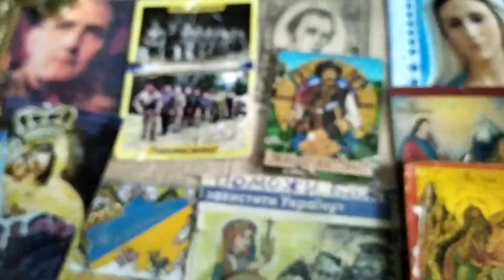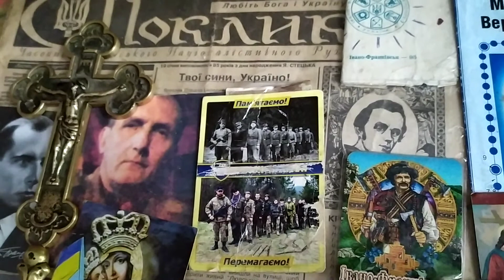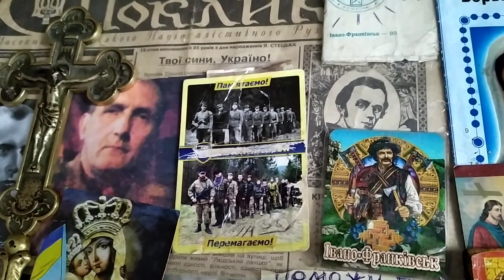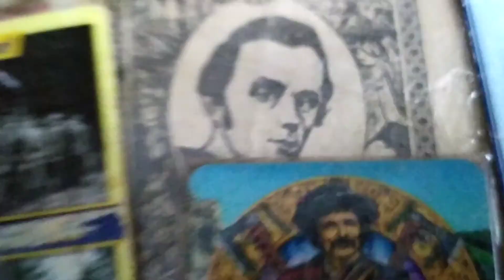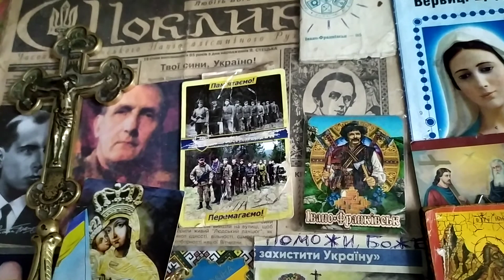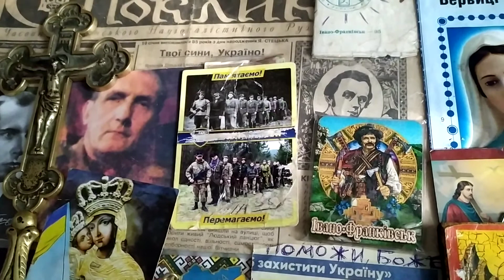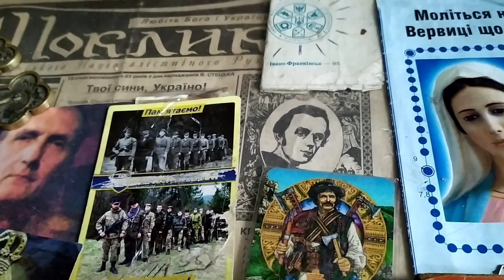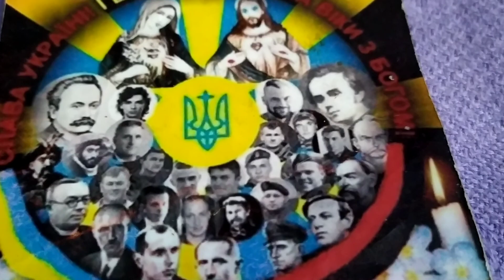4=За повернення пророка Іллі в 2020році з Богом і Божим військом до Землі =Генерал УГВР ДНІСТЕР